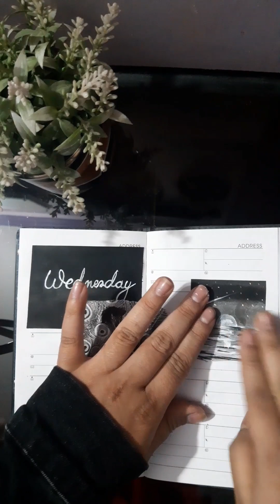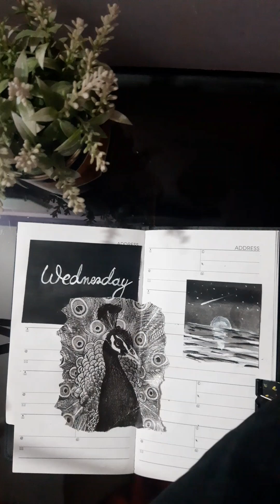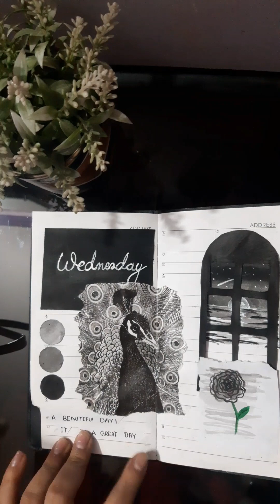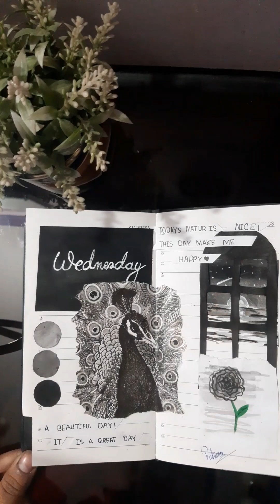How to make Drawing With Black paper🖤|| Drawing For Beginners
Hi I am a art YouTuber. l am new so please sapport me.I wish I give you more drawing videos. 😍

                     ❤ pencil name ❤

✏ PEATRA Black mate pencil (2B)

✏ Zinix (4B)

✏ i.link (4B)

✏ PEATRA PHOENIX Gold (6B)

🖍  Matador i- teen gelpen ( red, blue )

▪Masking tep

.🎻Music 🎻.

Song: Grand Canon

If you like my drawing videos like👍, comment...and share.

@Fahima drawing academy